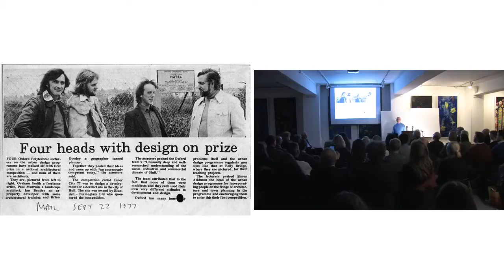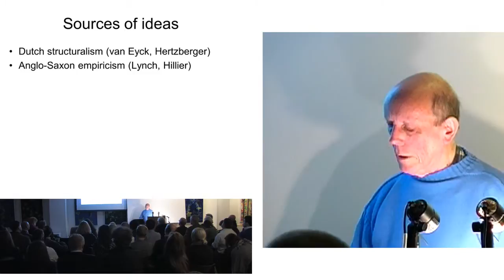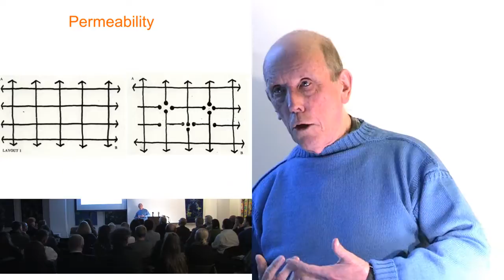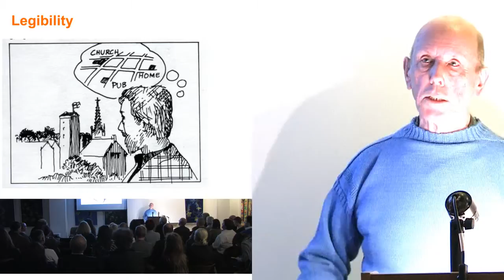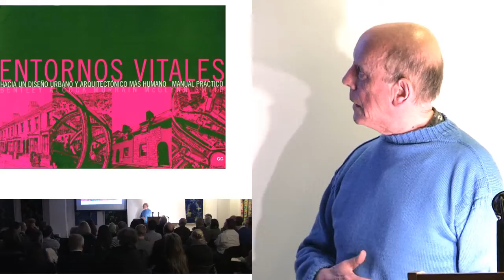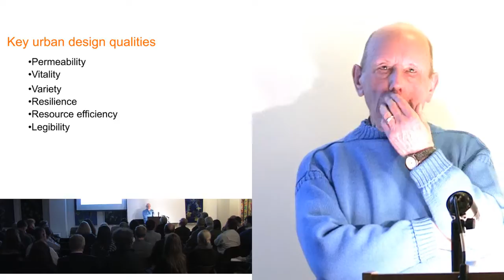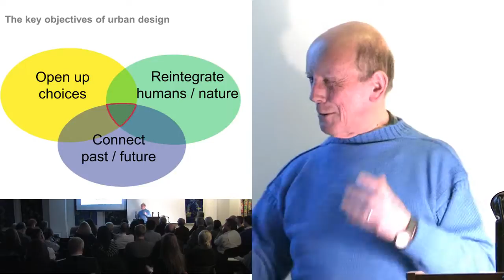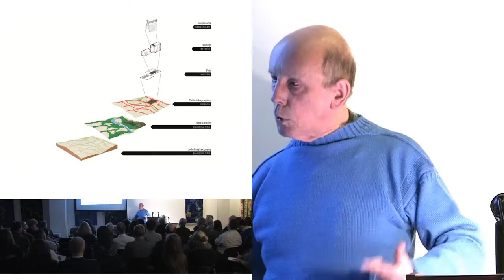Responsive Environments. An Urban Design Group Lecture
Ian Bentley is Emeritus Professor at the Joint Centre for Urban Design at Oxford Brookes University. He has a background in architecture and property development. In addition to Responsive Environments he authored Urban Transformations (1999) and, with Georgia Butina-Watson, Identity by Design (2007)